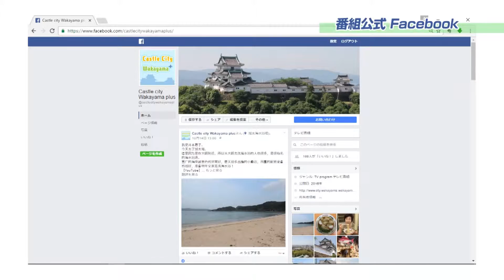【日本語字幕付】わがまち和歌山プラス10月：グレッグ・ハドソンさん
【わがまち和歌山プラス10月】
和歌山市の魅力を再発見してお伝えする広報番組「わがまち和歌山プラス！」
第４回目の出演者は、アメリカ合衆国カリフォルニア州出身で、現在和歌山市内の英会話学校で講師として勤務されているグレッグ・ハドソンさんです。
番組では、グレッグさんが行きたかった場所である「加太」を訪れ、美しい海や歴史あるまち並み、また地元加太のグルメ紹介などにより、和歌山市の魅力を伝えます。
みなさんぜひご覧ください☆